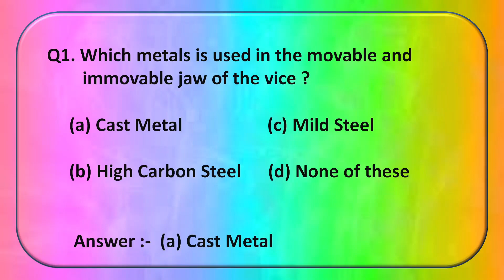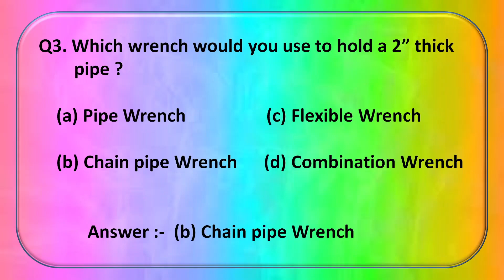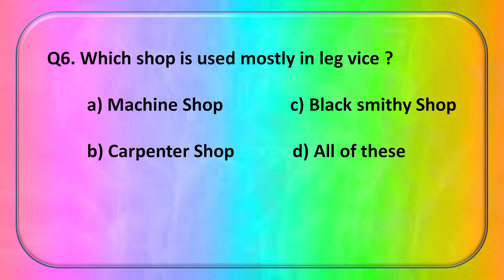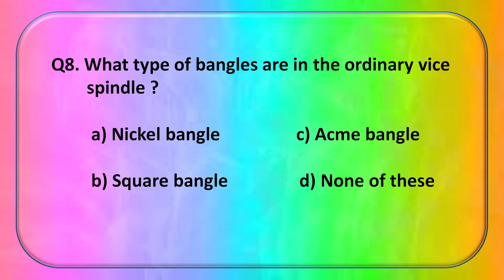OIL 2023 ITI Fitter | Part 1 | Sharma Sir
___________PAID COURSES__________________
Enroll in our courses: